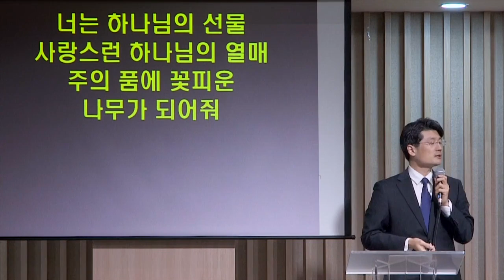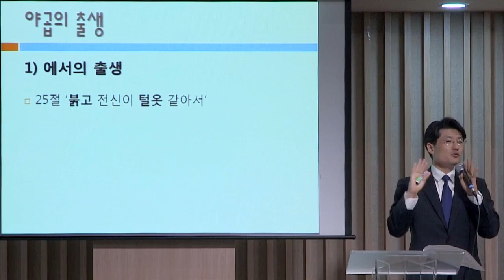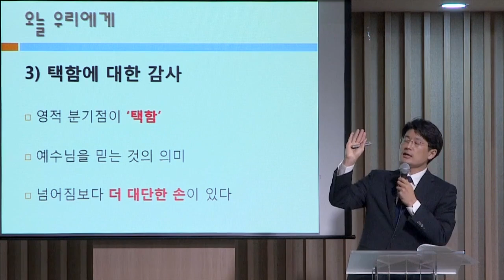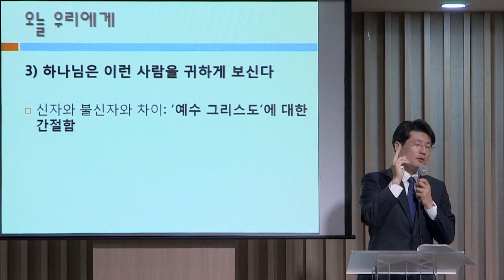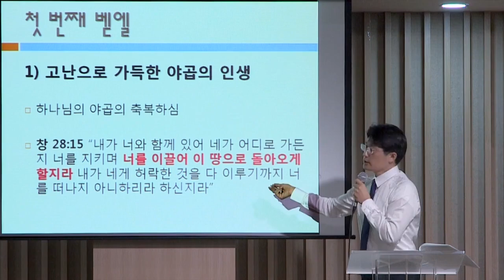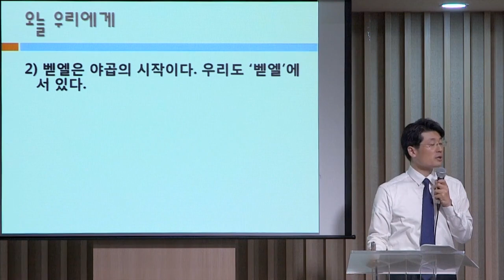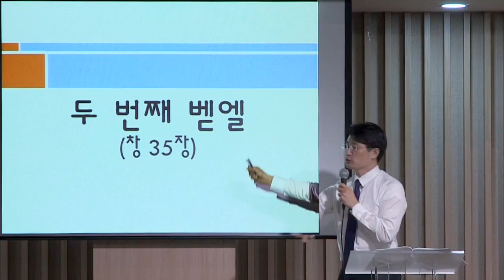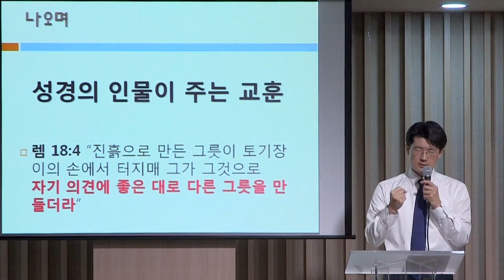[매일성경큐티] 창세기 (야곱) by 분당우리교회